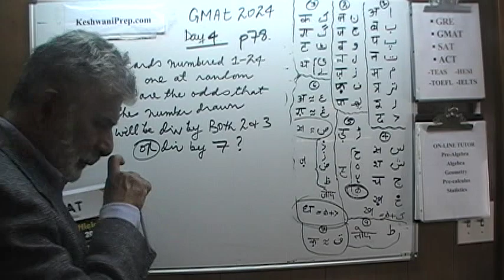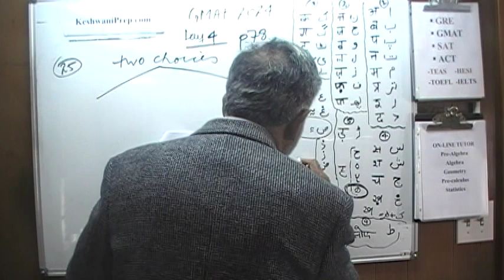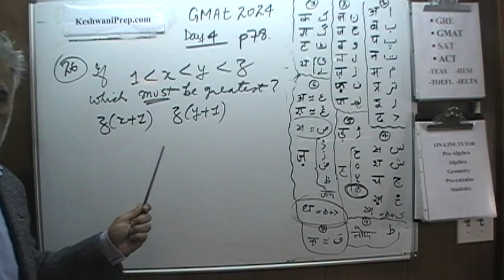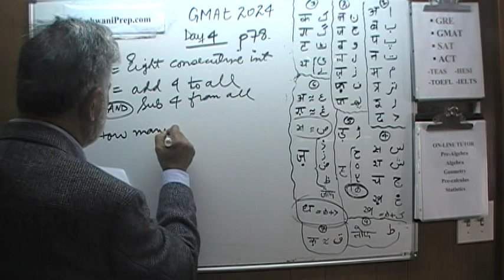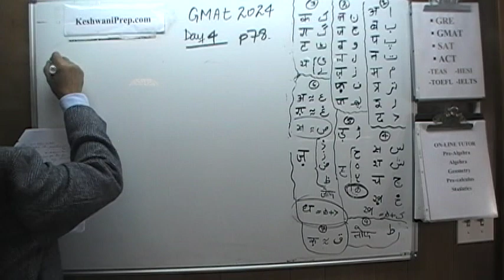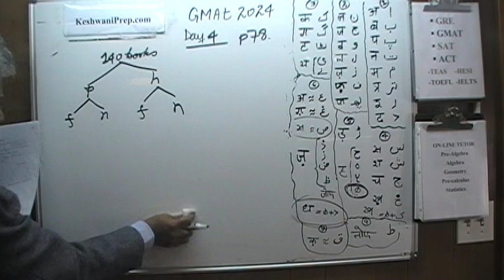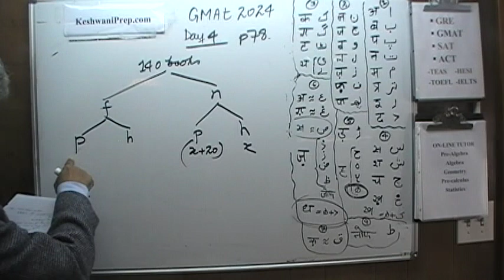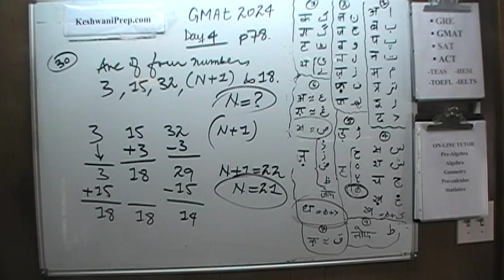4- GMAT 2024 - p78 - Online Math Tutor - KeshwaniPrep.com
GMAT 2024 - Day 4 - p78 - Online Math Tutor - KeshwaniPrep.com

Also Algebra, Geometry, Pre-calculus, Calculus, Statistics - Visit KeshwaniPrep.com